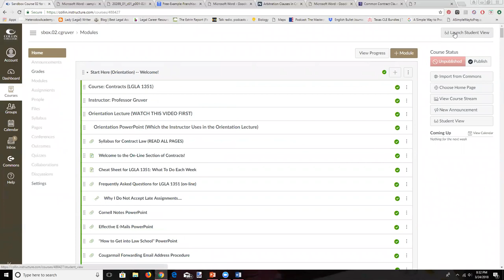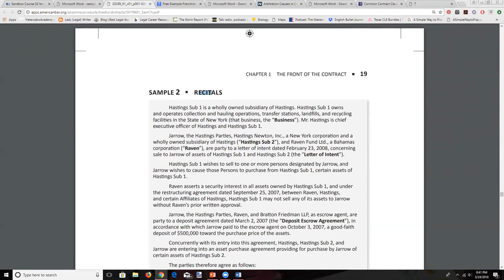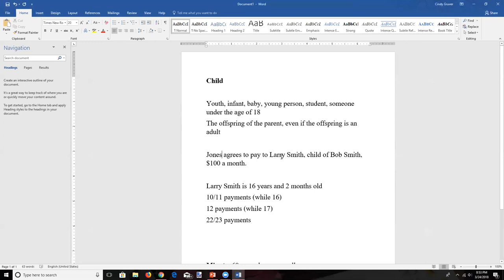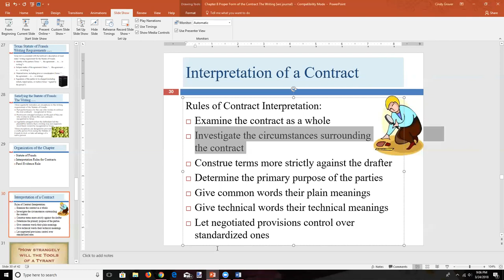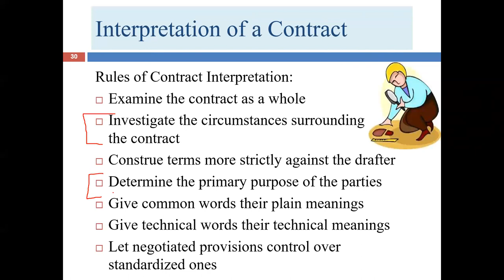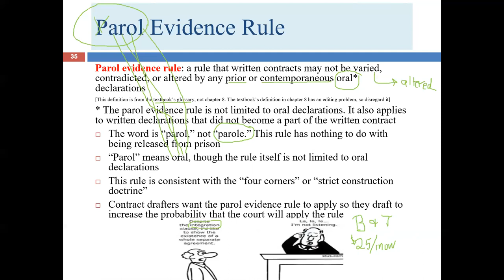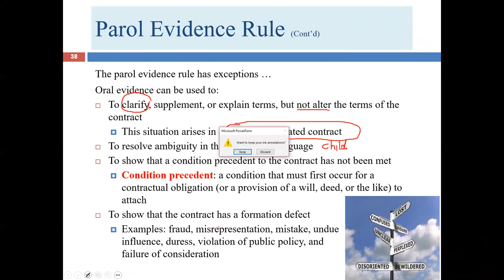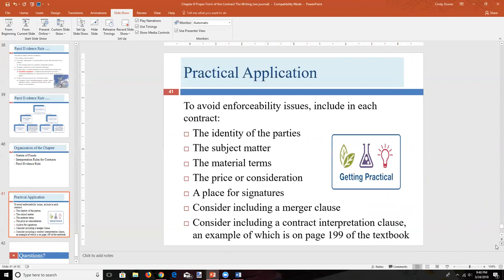Lecture 2 for "Chapter 8: Proper Form of the Contract: The Writing" (LGLA 1351)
Lecture 2 for "Chapter 8: Proper Form of the Contract: The Writing" (LGLA 1351). This lecture covers Interpretation Rules for Contracts
and the Parol Evidence Rule. Relevant to LGLA 1351 and BUSI 2301.